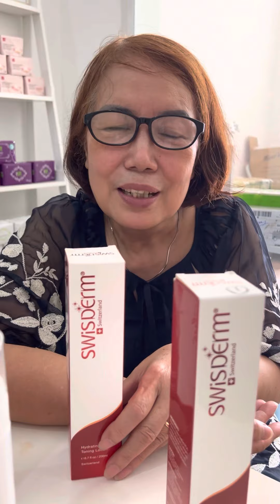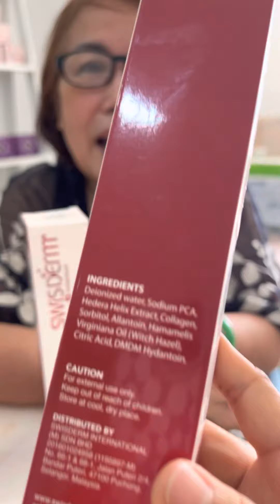CHAI XỊT SWISDERM KÍCH HOẠT TẾ BÀO GỐC- NÂNG CƠ TRẺ HOÁ DA KHUÔN MẶT THUỴ SĨ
Công dụng của SWISDERM Thuỵ Sĩ
1. Loại bỏ mùi hôi cơ thể
2. Làm căng da
3. Thu nhỏ lỗ chân lông
4. Giảm mụn đầu đen trắng
5. Làm sáng da
6. Giảm sắc tố, nếp nhăn,
7. Chặn vết thương chảy máu
8. Chống viêm
9. Phục hồi vết thương bỏng do ánh nắng mặt trời
10. Sửa chữa tóc hư tổn, sửa chữa vết bỏng, tóc rụng, giúp mọc tóc
11.Chống lão hoá
12. Chữa lành sẹo
13. Giảm đau
14. Điều trị vẩy nến, bệnh chàm da
15.Thúc đẩy quá trình chữa da bị hỏng
16.Chống viêm, chống oxy hoá và kháng khuẩn